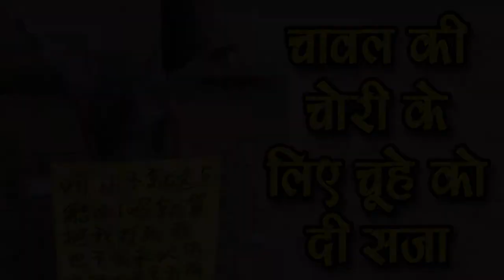ये है दुनिया की सबसे खतरनाक सजा चावल चुराने पर चूहे को शूली से लटकाया